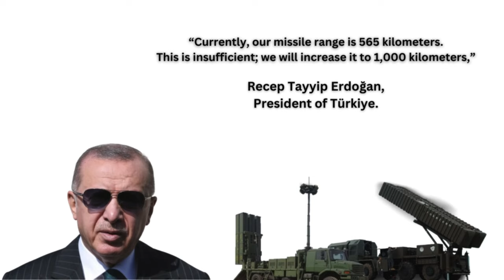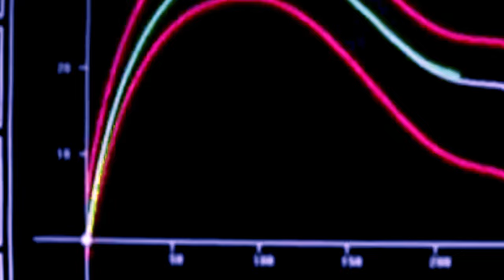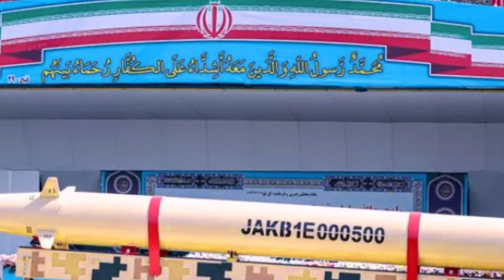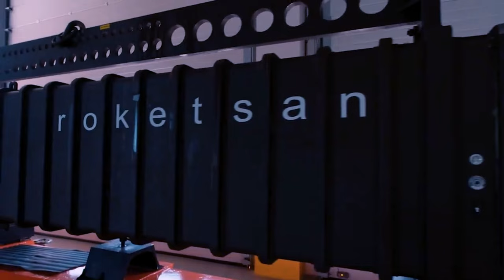Meet Turkey's New Ballistic Missile: The Tayfun SRBM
This video contains explanations for Turkey's New Ballistic Missile: The Tayfun SRBM